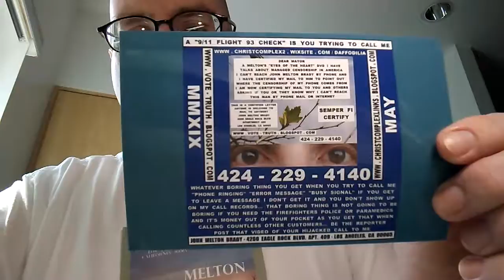PB SOLARI ENTERPRISES FURRBALL... BIG FOOT DRIVING... & VERY ACTIVELY INVOLVED IN YOUR FAMILY'S HIJ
PB SOLARI ENTERPRISES FURRBALL... BIG FOOT DRIVING... & VERY ACTIVELY INVOLVED IN YOUR FAMILY'S HIJACKED LIFELINE. GET THEM SCREAMING OUT WHAT THEIR PART IS.